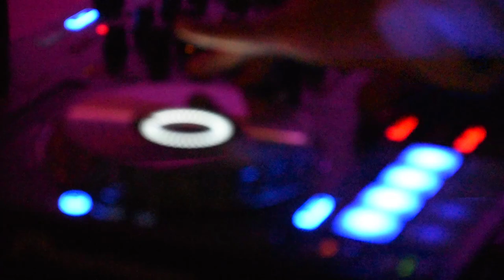Wedding Party @ Poros Image Hotel by Best Party Services GR